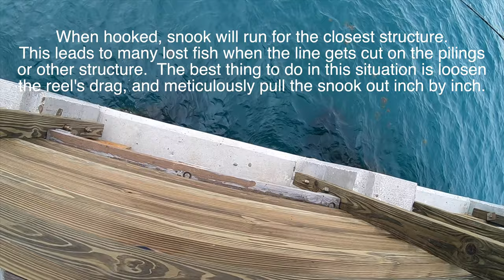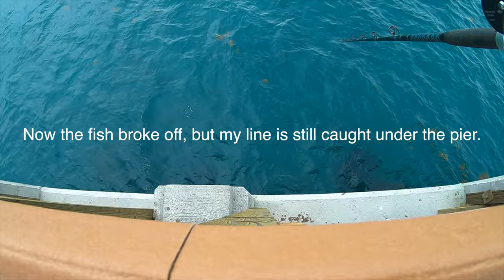STRONGEST Fish Caught from Florida Pier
I was lucky to help my friend catch the one of the strongest fish (snook) from a Florida Pier.  Fishing for snook in the summer is one of the most popular things to do from South Florida piers.  Snook pull extremely hard and look straight for structure to escape.  Catching the strongest fish the pier isn't always easy (as I find out) but it's definitely rewarding.

During this summer fishing session we were looking for snook from Juno Beach Fishing pier.  Catching snook from the pier is a different animal than from a boat, so some different techniques are required.   People will catch snook on artificial lures, live bait, and with other fishing techniques.

▬▬▬▬▬▬▬Reels Shown in This Video ▬▬▬▬▬▬▬
My favorite reels:
►Van Staal VSX Series (newer model from mine)
►Shimano Torium 20
►Shimano Stradic

▬▬▬▬▬▬▬Rods Shown in This Video ▬▬▬▬▬▬▬
►Paired with black Van Staal: 9'2 Phenix black diamond hybrid 15-40. Wrapped with Fugi K-Frames by Juno Bait.
►Paired with Shimano Torium: 9' Lamiglas 50lb class bottom rod. Wrapped with Fugi guides by Juno Bait.

►Main Camera:
•Memory Card

►GoPro + Accessories:
• Hero 6
• SD card